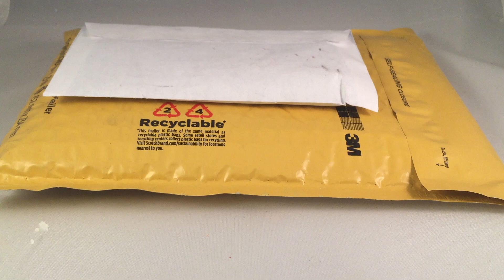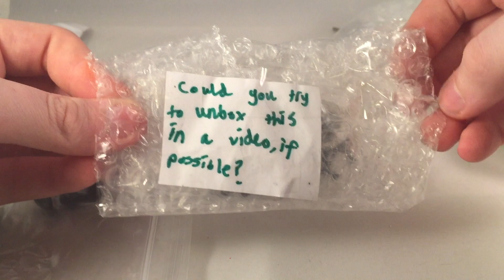Lego Star Wars Unboxing Trade/Fan Mail!!!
Hey everybody here is finally a normal video and also don't forget that the minfigure contest ends tomorrow at midnight and we still don't have 50 entries but we are so close so make sure to enter if you haven't already :)

My ebay